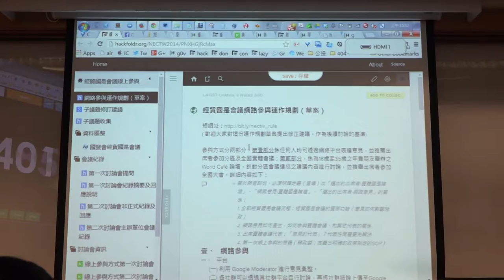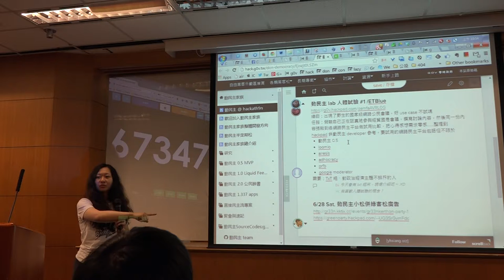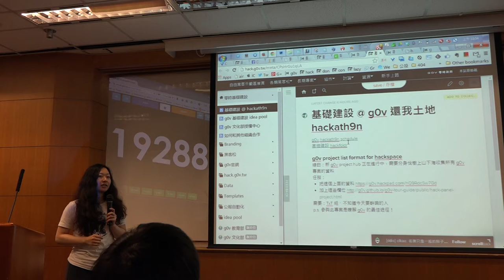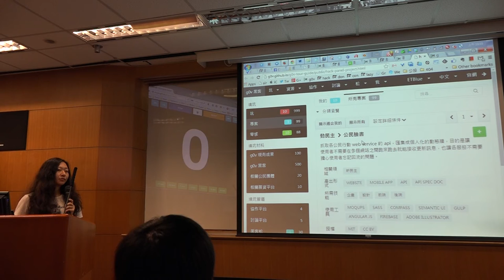g0v tw hackath9n 提案 動民主 lab、g0v project list 台灣零時政府第玖次還我土地黑客松